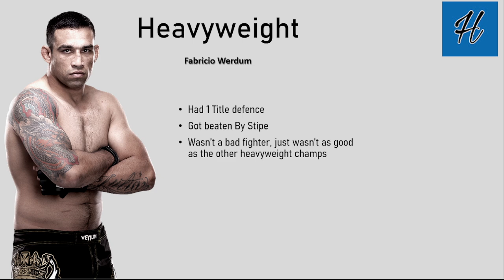The Worst Champion In Every UFC Weight Class (August 2023)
Today we recap the past decade of every division and take a look at which champion was the worst performing of all other. Please let me know if you agree or disagree with these takes